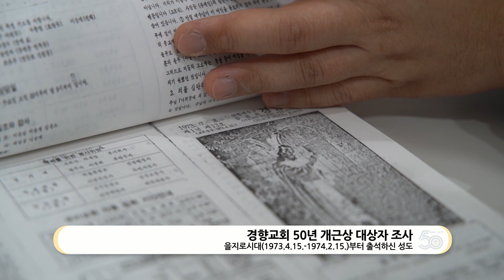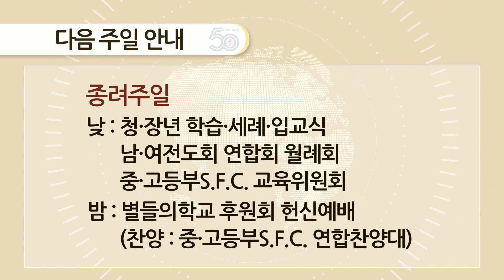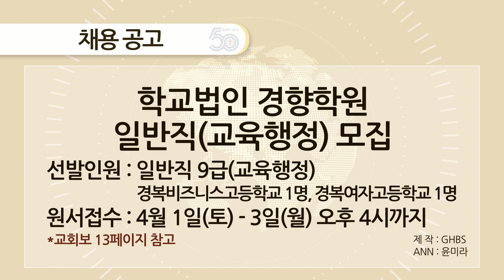경향뉴스 2023-03-26 | 경향교회